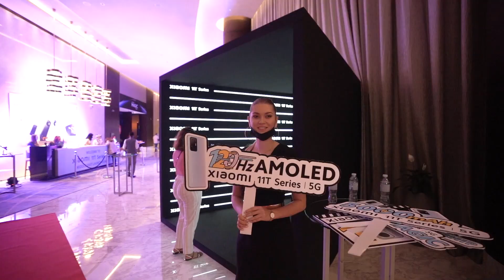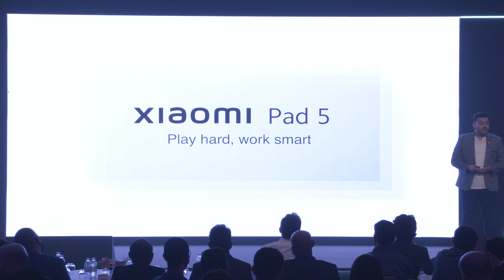Xiaomi 11T Series Middle East launch event highlights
Missed our launch event? Here are the highlights of the most Cinemagic night of the year, featuring our management and the amazing Khalid Al Ameri!